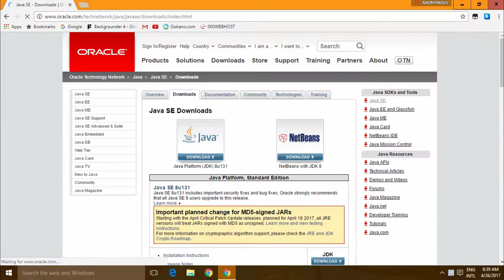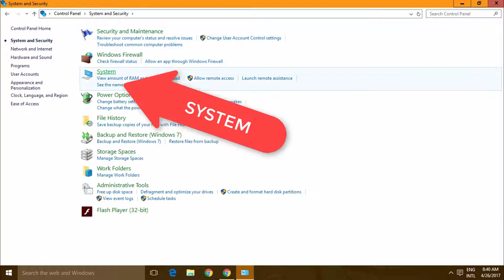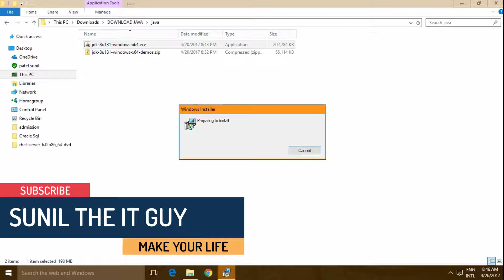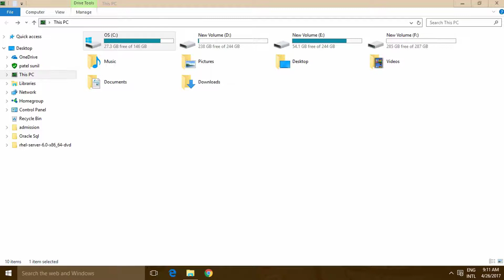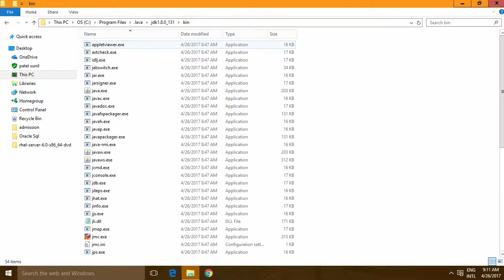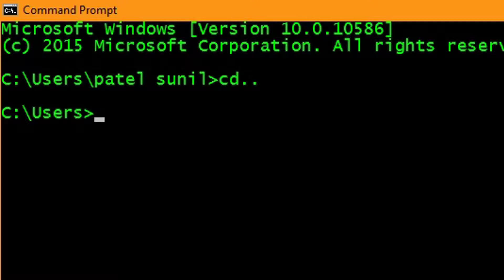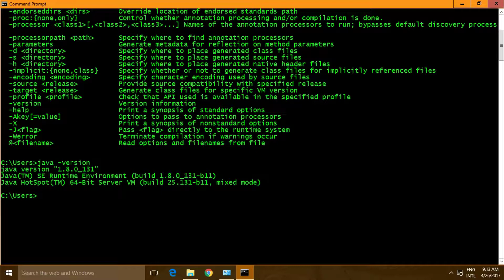How To Install Java Easy Tutorial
Hey future Programmers
how to install Java in your WINDOWS OS with
Easy and Quick Steps